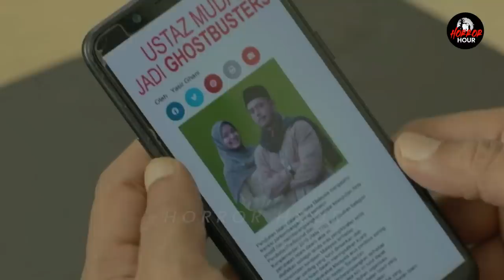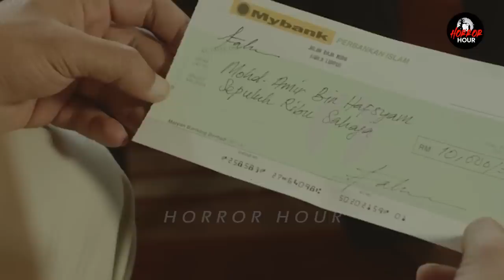Penunggang Agama 2 Explained | Explained by Horror Hour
Hello Everyone

In this video we will be discussing about Penunggang Agama 1 which was released on 2021
A Muslim couple face a problem: their children are being spooked by the supernatural. They hire a faith healer who might be a charlatan.

Video acha lage to Comment karke apna support aur pyaar ❤️❤️❤️dikhaye Aur Horror Hour Channel ki horror ride ka memeber bannaey ke liye channel ko Like Share aur Subscribe kar lein.